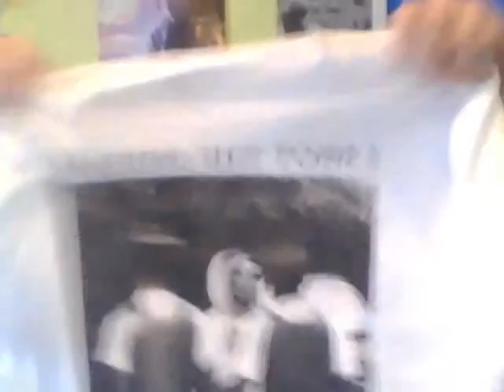OOTD + Urban Outfitters, American Apparel, Journey's, etc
Heyy guys! The first store is Urban Outfitters not American Apparel lol Hope you enjoy the video!

xoxo Courtney and Nari